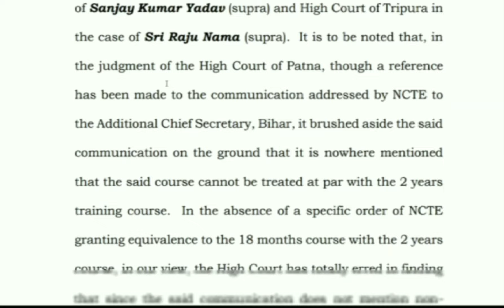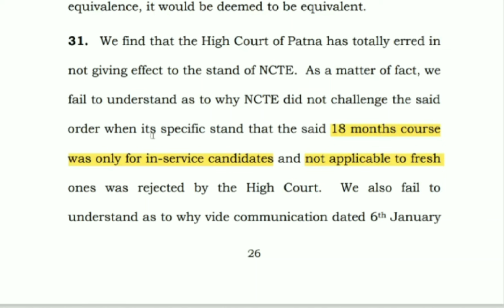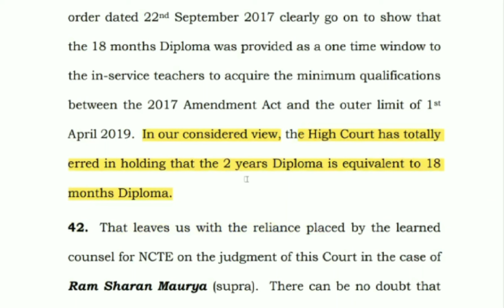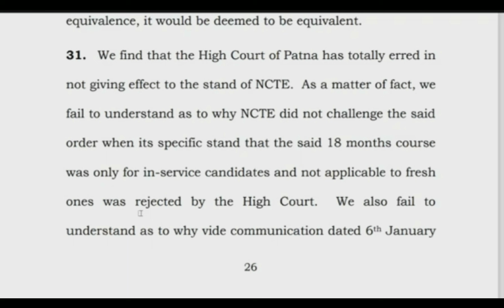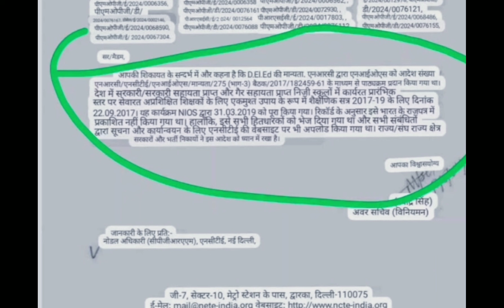nios Deled अभ्यर्थियों को राहत l चयनित शिक्षक सेफ l nios वैलिड होगा l nios सुप्रीम कोर्ट अपडेट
nios Deled बड़ी खबर ll RTI से बड़ा खुलासा।। NIOS वैलिडिटी को लेकर बड़ा जवाब ll nios big news
nios Deled महत्वपूर्ण खबर ll भारत सरकार गैजेट के main point जो nios Deled को मान्य करायेंगे ll#nios
nios Deled विद्यार्थी प्रधानमन्त्री मोदी पर भड़के ll nios वैलिड होगा ll nios Deled big update
nios Deled big update ll सुप्रीम कोर्ट से b.Ed   case dismissed ।। nios को बाहर करने वाले हुए बाहर
NIOS DELED NEWS TODAY।। सुप्रीम कोर्ट judgement के बाद शिक्षा मंत्री का बयान भी जुमाला साबित हुआ